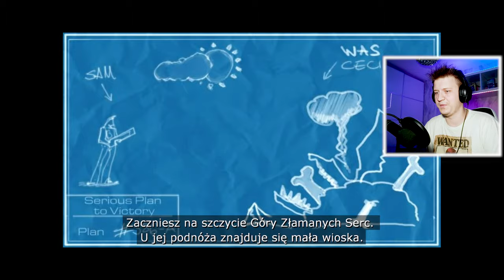HRABIA KLEEROFSKI 🔥 | Serious Sam 2 #12 (SPOLSZCZENIE, PL)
Oko w oko z Hrabią Kleerów!

❤️Inne Nazwy Serii (Na Potrzeby YouTube'owe): z❤️
❤️- Polski gameplay Serious Sam 2❤️
❤️- Zagrajmy w Serious Sam 2❤️
❤️- Let's play Serious Sam 2❤️
❤️- Gameplay Serious Sam 2❤️
❤️- Serious Sam 2 gameplay PL❤️

💬Title: HRABIA KLEEROFSKI 🔥 | Serious Sam 2 #12 (SPOLSZCZENIE, PL)💬